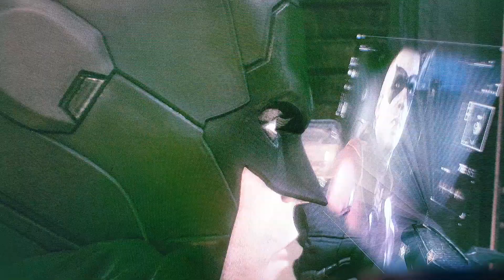Batboy Arkham Knight #4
SiSi